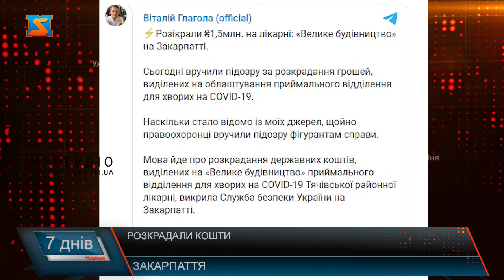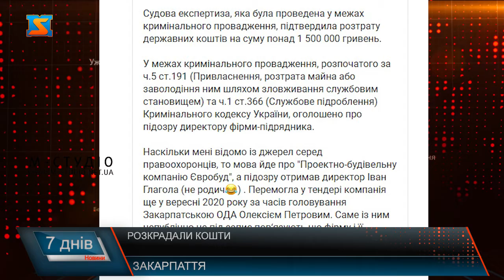ВМЗ: Розкрадали кошти Закарпаття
На Закарпатті правоохоронці вручили підозру фігурантам справи щодо розкрадання грошей, виділених на облаштування приймального відділення для хворих на COVID-19. Йдеться про компанію, наближену до колишнього глави регіону, а нині глави обласної ради Олексія Петрова. Про це пише у Telegram Віталій Глагола. Провадження стосується розкрадання державних коштів, виділених на «Велике будівництво» приймального відділення для хворих на COVID-19 Тячівської районної лікарні, викрила Служба безпеки України на Закарпатті. Слідство переконує, що після перемоги у тендері на понад 10 мільйонів гривень місцева будівельна компанія частину цих коштів привласнила, пише журналіст. Зокрема, після укладення договору у вересні 2020 року, фірма-підрядник отримала частину коштів для проведення будівельних робіт. Згідно з проектом, передбачалося перепланування одного із корпусів під відділення для прийому хворих на COVID-19. Встановлено, що підрядник систематично вносив до актів виконаних робіт недостовірні дані про їх обсяг та вартість, а деякі із них були виконані лише «на папері». Судова експертиза, яка була проведена у межах кримінального провадження, підтвердила розтрату державних коштів на суму понад 1, 5 мільйона гривень.  У межах кримінального провадження, розпочатого за ч.5 ст.191 (Привласнення, розтрата майна або заволодіння ним шляхом зловживання службовим становищем) та ч.1 ст.366 (Службове підроблення) Кримінального кодексу України, оголошено про підозру директору фірми-підрядника. Глагола з посиланням на джерела у правоохоронних органах пише, що фігурантом справи є директор «Проектно-будівельної компанії Євробуд», яку пов’язують з екс-главою Закарпатської ОДА Олексієм Петровим.